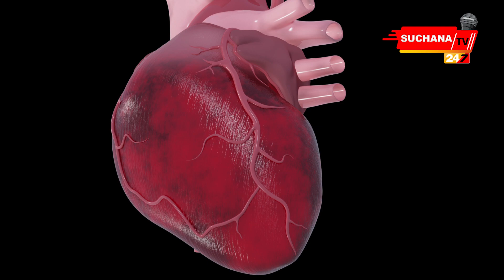କର୍କଟ ନୁହେଁ, ହୃଦଘାତ ନେଉଛି ବେଶୀ ଜୀବନ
Item ID:                         RHVCYUM
Registered Project Name:         news
License Date:                    April 29th, 2023